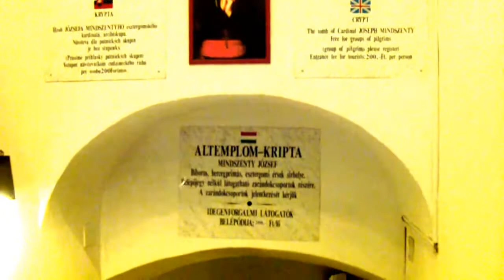Kopie videa Esztergom Karácsony előtt